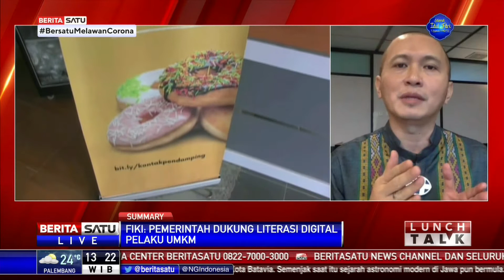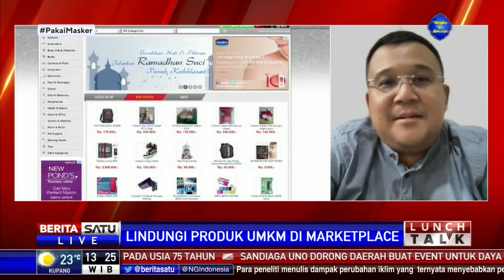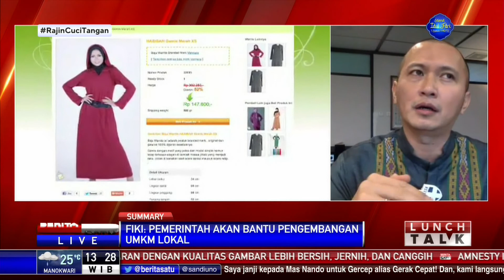Lunch Talk: Lindungi Produk UMKM di Marketplace #1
Saat ini pemerintah tengah merumuskan aturan perdagangan produk impor di e-commerce. Menteri Koperasi dan UKM sedang melakukan pembatasan produk luar negeri di marketplace sebagai langkah agar UMKM lokal bisa bersaing secara nasional dan global.